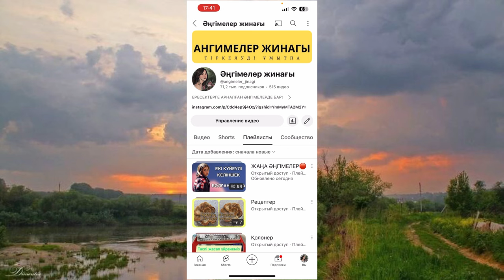Махаббатқа адал әйел. Әсерлі әңгіме